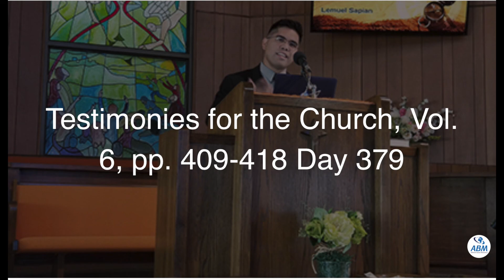Testimonies for the Church, Vol 6, pp 409 418 Day 379